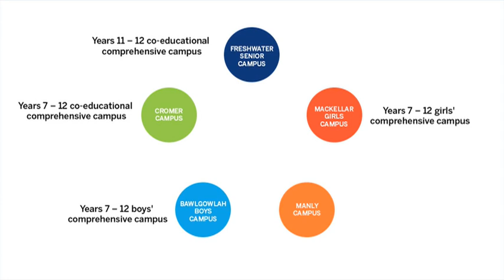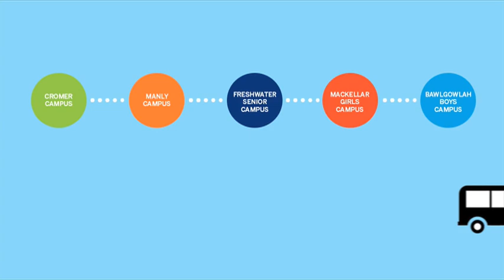Northern Beaches Secondary College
Northern Beaches Secondary College (NSBC) is an outstanding collaboration of five individual school campuses located on the Northern Beaches.

NBSC Balgowlah Boys Campus: A Year 7 to Year 12 boys' comprehensive campus
NBSC Cromer Campus: A Year 7 to Year 12 co-educational comprehensive campus
NBSC Freshwater Senior Campus: A Year 11 and Year 12 co-educational comprehensive campus
NBSC Mackellar Girls Campus: A Year 7 to Year 12 girls' comprehensive campus
NBSC Manly Campus: A Year 7 to Year 12 co-educational academically selective campus.
Northern Beaches Secondary College offers students the opportunity to achieve excellent educational outcomes, participate in innovative educational environments and have unparalleled curriculum choice at the campus which best meets their learning needs. The values, aspirations and beliefs underpinning Excellence, Innovation and Choice are key drivers of College decision making and planning.